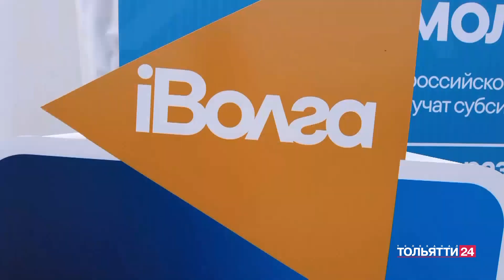"Обозреватель. Мнение" Ирина Кочукина 05.07.2024